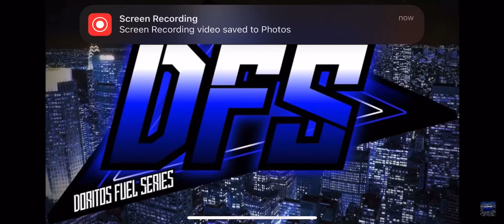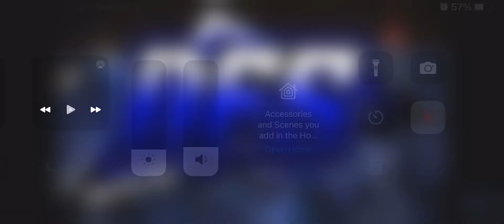my goofy ahh dfs run (my run sucked)